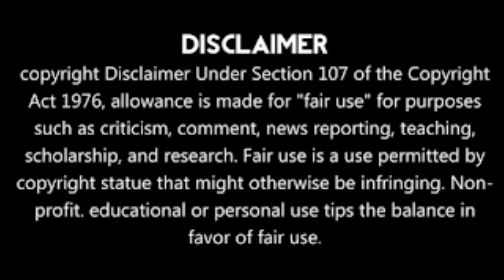Themba Ntuli Marries The Love Of His Life After Going Through So Much